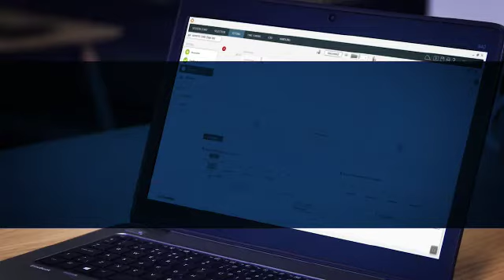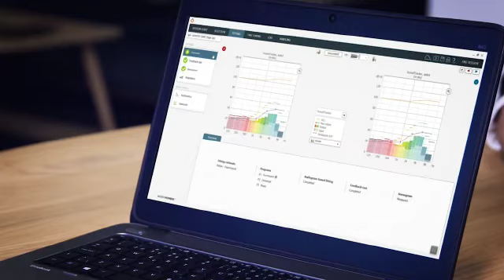About Widex Moment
At Widex, we've decided that the status quo stops here. We know the best hearing experience starts with a perfect sound delivery in the ear. Therefore, we must change the paradigm of sound perfection if we are to set a new standard for the quality of sound users should expect from their hearing aids. With the new WIDEX MOMENT™ hearing aid, we've achieved this. We've created a revolutionary way to process sound - an industry-defining, ultrafast signal pathway that eradicates the unpleasant artefacts inherent in classic hearing solutions. We call this new hearing experience, Widex PureSound™.